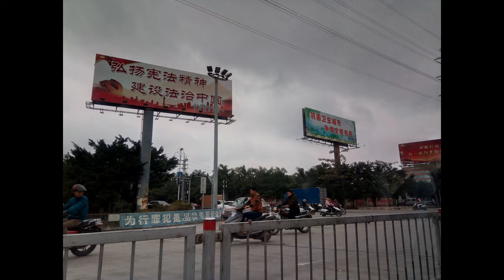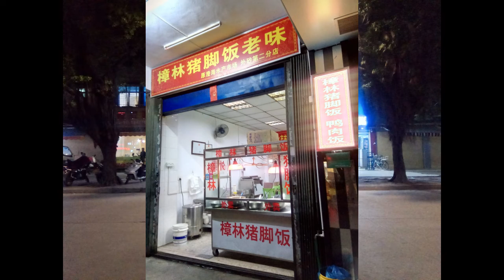My Pre-Pandemic Moments 028 -- Shantou, China (疫情前的汕頭)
無可奈何花落去，當年誰料疫情來？
忘不了的粿條與鵝片